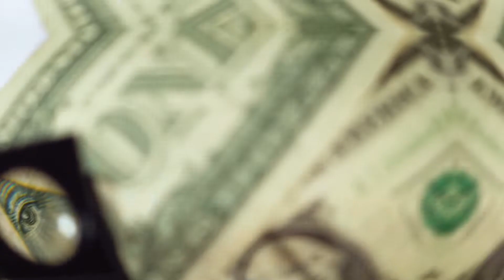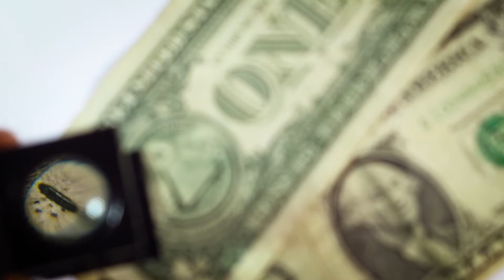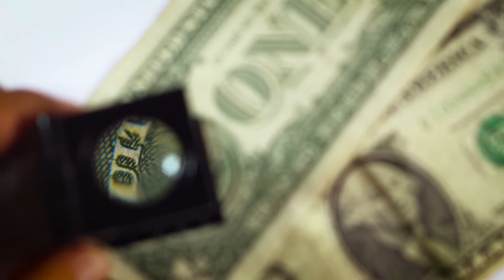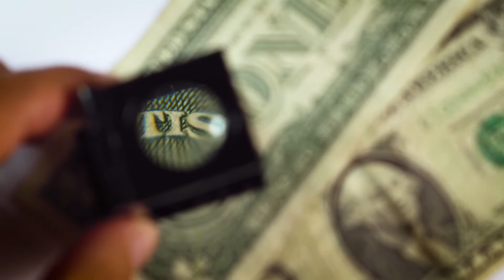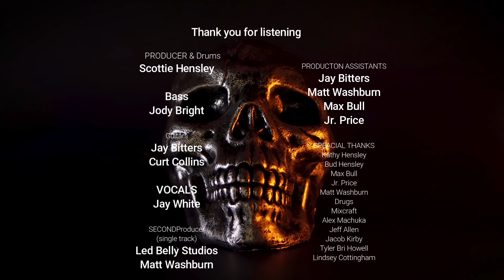Bittersweet Empty full length album